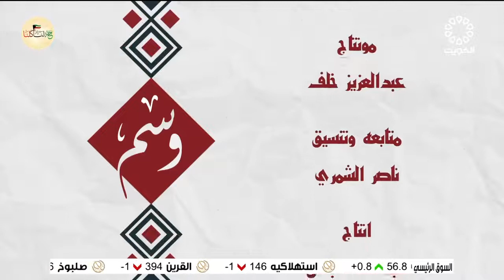برنامج وسم 13-3-2022